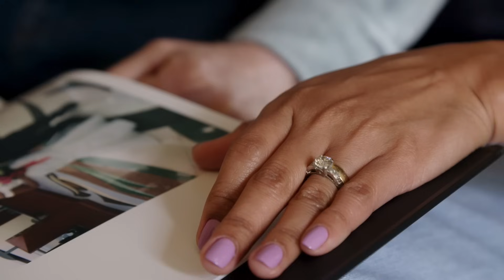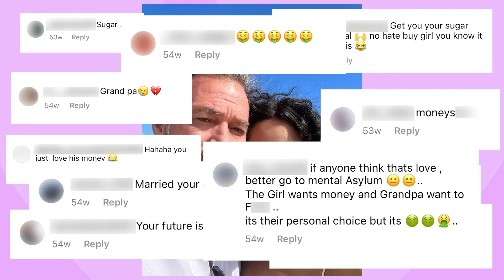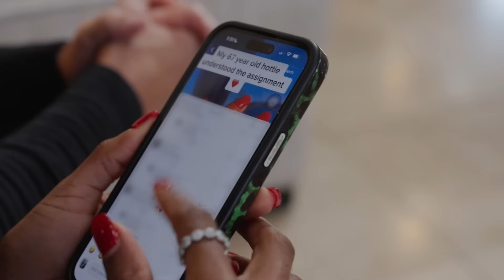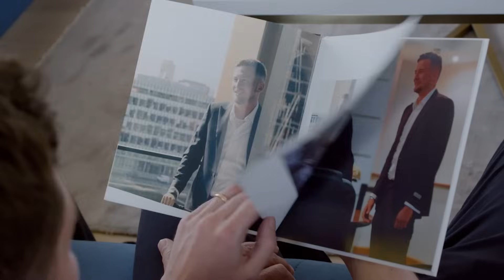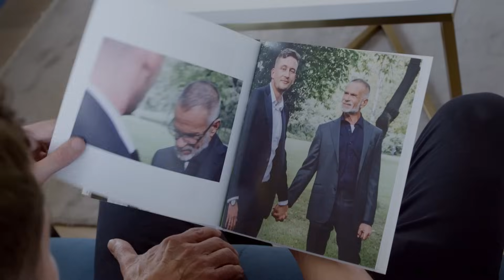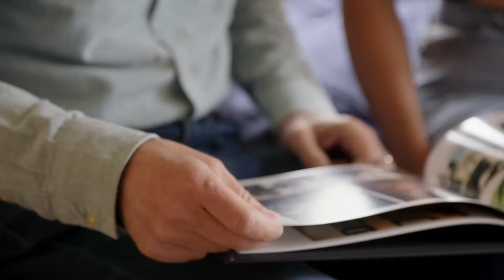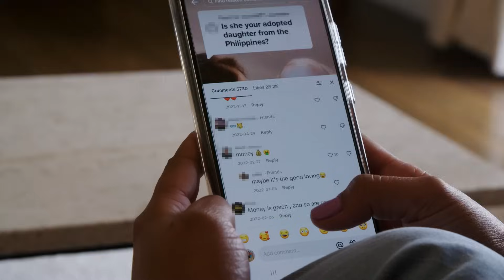Is Age Just A Number? It Is For These Couples | LOVE DON'T JUDGE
2023 has shown us that love is definitely still in the air, no matter what type of relationship you’re in. Meet the couples that had the biggest age gaps on our channel this year - and who are judged every day because of who they fell in love with.